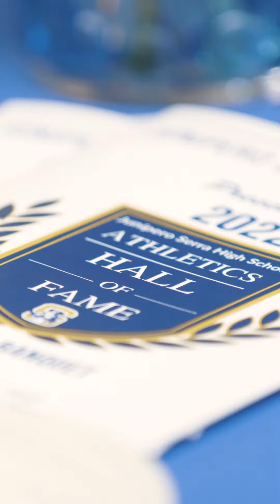Homecoming Weekend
It was a spirited Homecoming Weekend at Serra, beginning with the Hall of Fame Inductee Banquet on Thursday night, homecoming games against Archbishop Mitty on Friday and reunion on Saturday. We thank all of our esteemed alumni who joined us at these events. What a great time to celebrate our Padre community!